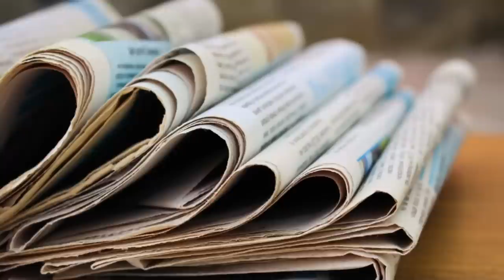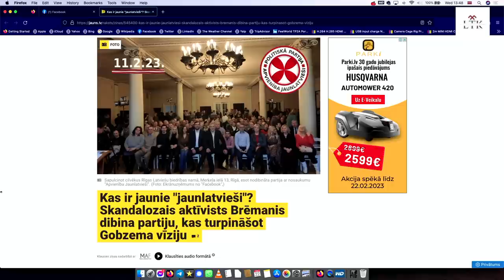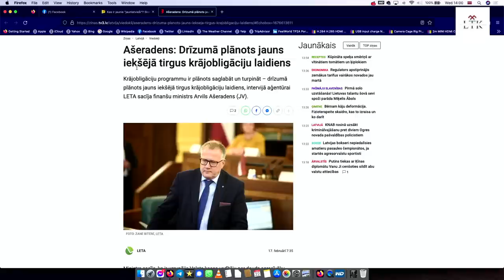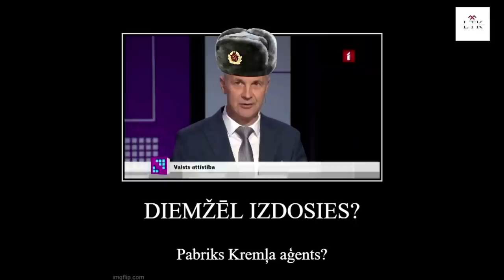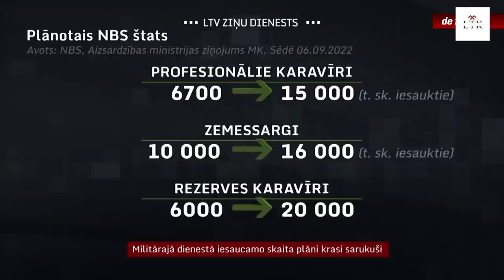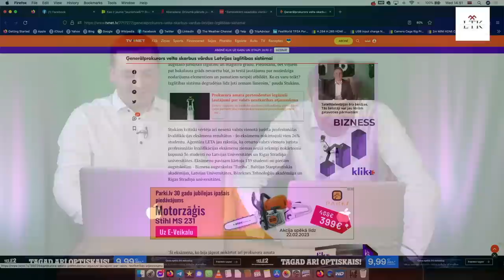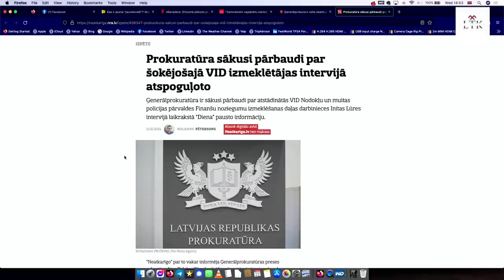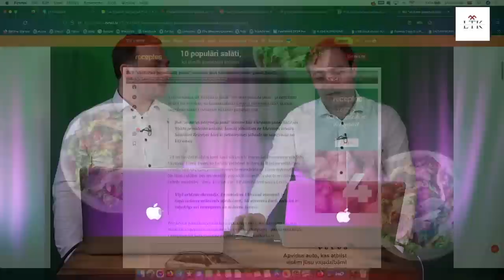"KAS LĀCĪTIM VĒDERĀ" #17 Nedēļas notikumu apskats. Kaspars Pudniks un Māris Bērziņš.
Atbalsts raidījumu veidošanai!👇👇👇
Rekvizīti:
Kaspars Pudniks
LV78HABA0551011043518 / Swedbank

Kaspars Pudniks
LT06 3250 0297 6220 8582 / REVOLT21

PATEICAMIES PAR KATRU ZIEDOJUMU!

Nedēļas notikumu apskats. "KAS LĀCĪTIM VĒDERĀ" #17
  Kaspars Pudniks un Māris Bērziņš.

Video: Silvestrs Sīlis